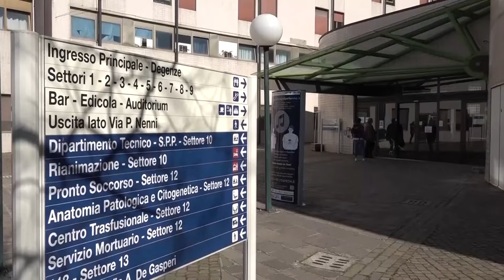Aids, in due anni 20 nuovi casi nell'Aretino. Asl: "informazione, prevenzione e cura"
Dal 1988 si celebra la Giornata Mondiale per la lotta all’AIDS istituita dall’Organizzazione Mondiale della Sanità (OMS) con lo scopo di informare ed educare il grande pubblico sui mezzi di prevenzione, cura e gestione del virus dell'immunodeficienza umana (HIV)/AIDS.
I Dati pubblicati dal Centro Operativo Aids mettono in evidenza che in Italia tra il 2020 e 2021 le nuove diagnosi di infezione da HIV e i casi di AIDS hanno risentito dell’epidemia da COVID-19 che potrebbe aver comportato una sottostima dei casi.
Nel 2021 sono state 1.770 le nuove diagnosi di infezione da HIV in Italia.
L’incidenza più elevata di nuove diagnosi HIV si riscontra nella fascia di età 30-39 anni.
In Toscana (dati Ars) le nuove infezioni nel biennio 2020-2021 sono state 302, con un’età mediana di 43 anni. Nella nostra area vasta, sempre nello stesso periodo si sono contati i 40 nuovi casi (20 Arezzo, 12 Grosseto e 8 Siena).